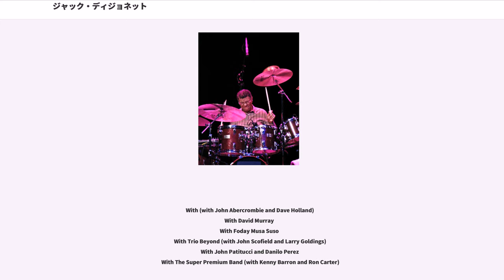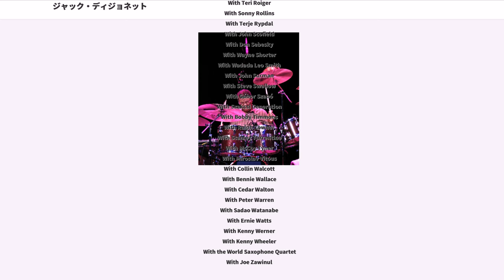ジャック・ディジョネット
ジャック・ディジョネット（Jack DeJohnette , 1942年8月9日 - ）は、アメリカのジャズ・ミュージシャン、ドラマー、ピアニスト。

アメリカ合衆国イリノイ州シカゴ生まれ。ドラムンベースのパターンを比較的初期に生み出している。

1960年代半ばよりR&Bのバンドや幾多のジャズのグループ、ロスコー・ミッチェルのAACMに参加したのちサン・ラ、ジャッキー・マクリーン、リー・モーガンやチャールズ・ロイド・カルテットなどのグループでキャリアを構築した。チャールズ・ロイド・カルテットではキース・ジャレットと一緒の時期を過ごした。また、ビル・エバンスとのピアノトリオでの録音も残している（『at the Montreux Jazz Festival』）。

1968年にトニー・ウィリアムスの後任としてマイルス・デイヴィスのグループに選ばれる。レコーディング作品『ビッチェズ・ブリュー』や『オン・ザ・コーナー』などの歴史的名盤に参加、いわゆるエレクトリック・マイルス・サウンドの構築者としてだけではなく白人ヒッピーの聴衆の前でもフィルモアやイギリスのワイト島のフェスティヴァルに参加して演奏の録音をのこしている。

マイルス・ディヴィス・グループを抜けた1970年代前半にはECMレコードにてデイヴ・ホランドと共にチック・コリアのレコーディングに参加、自己のグループではギタリストのジョン・アバークロンビーと組み、ディレクションズ、ニュー・ディレクションズの2つのグループで活動し、レスター・ボウイ、ディヴィッド・マレイらとのスペシャル・エディション、ジョン・サーマンやまたゲイリー・ピーコックと共にキース・ジャレットとのスタンダーズ・トリオの活動の録音作品等を残している。

現在もハービー・ハンコック、マイケル・ブレッカー、ジョン・スコフィールドら、ジャズ界のトップ・アーティスト達の活動を支えるファースト・コール・ドラマーとして活躍している。

幼い頃からピアノも学んでおり、鍵盤ハーモニカを演奏した1968年のリリース作品『Jack Dejohnette Complex』ではロイ・ヘインズ、1974年発表のアルバム『ジャッキーボード』では、ドラムをジョージ大塚に任せ、ジャックはピアノとを担当している。パット・メセニー曰く「マッコイ・タイナーのようなスタイル」。また、余技としてベース演奏もこなし、かなりの腕前である。

2000年代中頃から、プライベート・レーベルGolden Beamsを運営し、自身の作品をリリースしている。

With (with John Abercrombie and Dave Holland)
With David Murray
With Foday Musa Suso
With Trio Beyond (with John Scofield and Larry Goldings)
With John Patitucci and Danilo Perez
With The Super Premium Band (with Kenny Barron and Ron Carter)

With John Abercrombie
With George Adams
With Cannonball Adderley
With Geri Allen
With Chet Baker
With Richard Beirach
With George Benson
With Joanne Brackeen
With Michael Brecker
With Henry Butler
With Alice Coltrane and Carlos Santana
With Compost
With Bill Connors
With Chick Corea
With Miles Davis
With Paul Desmond
With Eliane Elias
With Bill Evans
With Antonio Farao
With Joe Farrell
With Chico Freeman
With Jan Garbarek
With Stan Getz
With Benny Golson & The All Americ...